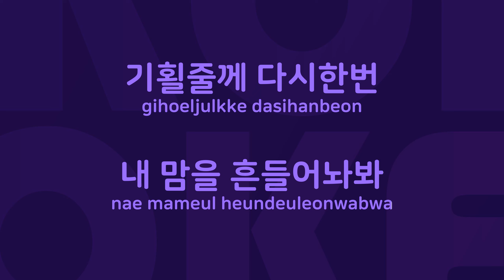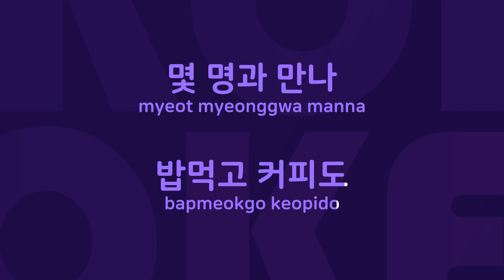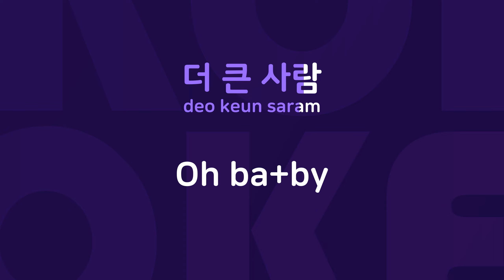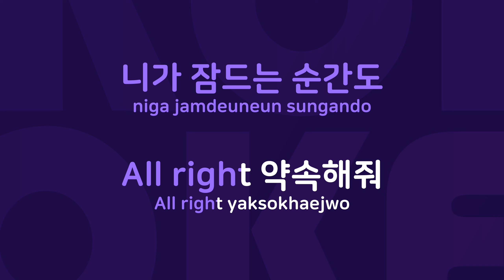여자가 남자에게 바라는 11가지 : Originally Performed By 박지윤 Karaoke Verison